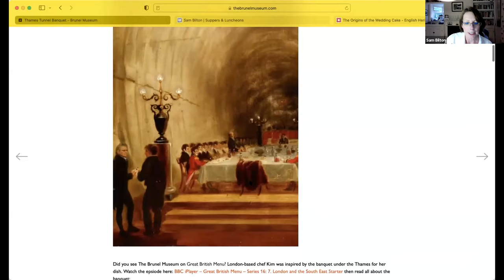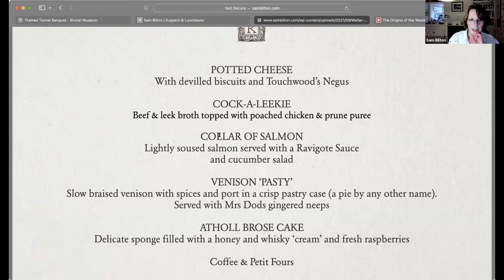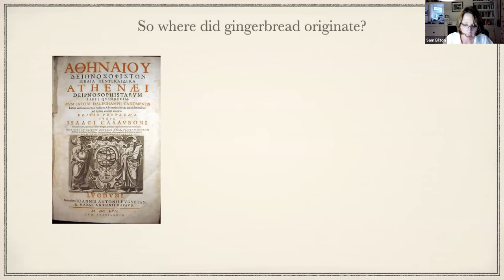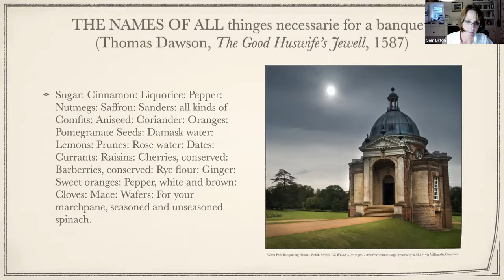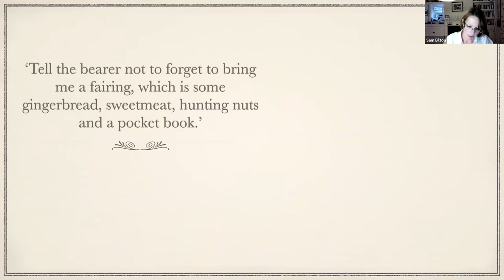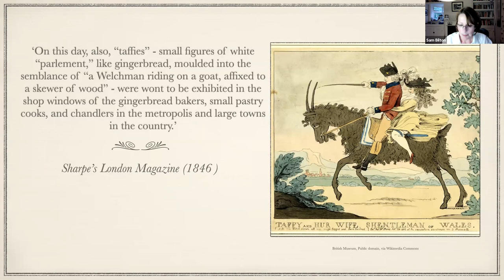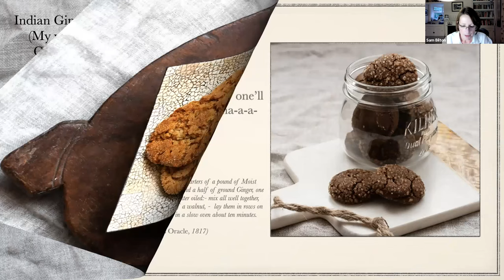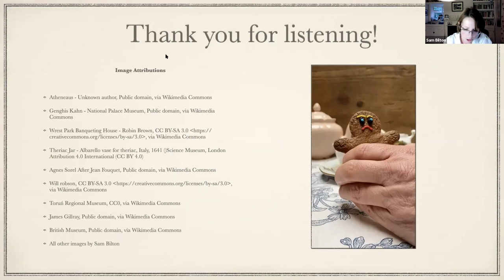Culinary Historians| First Catch Your Gingerbread! Plus UK Supper Clubs: What Are They? Sam Bilton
Culinary Historians of Chicago
Chicago Foodways Roundtable

First Catch Your Gingerbread! Plus UK Supper Clubs: What Are They?

Sam Bilton, Food Historian and Restaurateur

Food historian and writer Sam Bilton is encouraging bakers to immerse themselves in the joy of making gingerbread.

Gingerbread is a lovely, squidgy treat which has played a part in almost everyone’s childhood. But do you know what gingerbread was made of when it first arrived on our plates? Was it flavoured with honey? When did treacle, dark, sticky, and fairly strong tasting, which adds moisture, depth of flavour and character to baking, first become available? Then there’s the question of when gingerbread migrated from the home kitchen to commercial products. And why did the gingerbread man leap from the tin, and run so fast with a fox snapping at his heels?

Gingerbread is a delectable treat which has played a part in almost everyone’s childhood. First Catch Your Gingerbread is for enthusiastic bakers and families who bake together as well as anyone with an interest in historical food. It explores the history of gingerbread from its early medieval origins when it was made from honey and was considered the height of luxury right up to the treacly confections everyone enjoys today.

‘There is a gingerbread for everyone in this book, adds Sam. ‘Warming spices cheer the soul.’

Sam Bilton is a food historian, who runs the Repast Supper Club, food events with a historical theme. She is also a food and drink writer, with articles appearing in magazines and online, with English Heritage, and she works on historical recipes, recreating them for the modern day, including an eighteenth-century recipe for a Bride Cake. Sam is a member of the Guild of Food Writers Committee.

✔ PODCAST